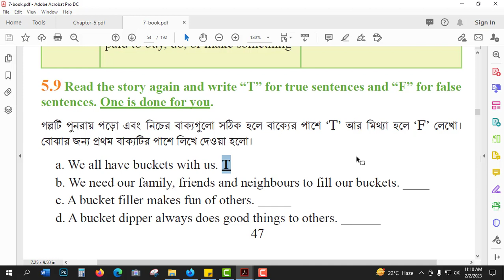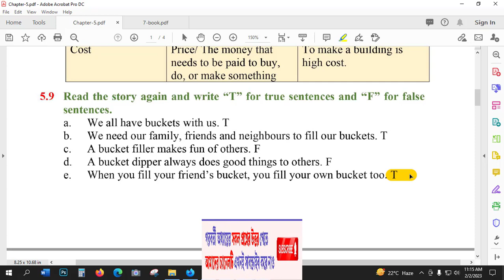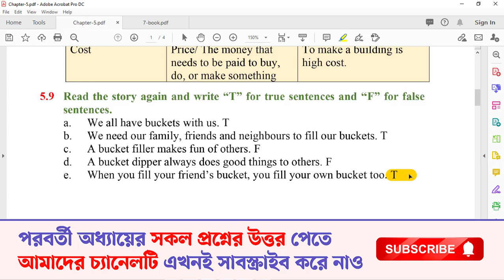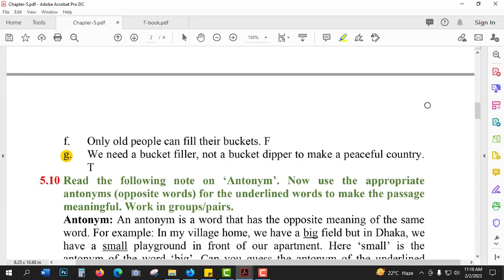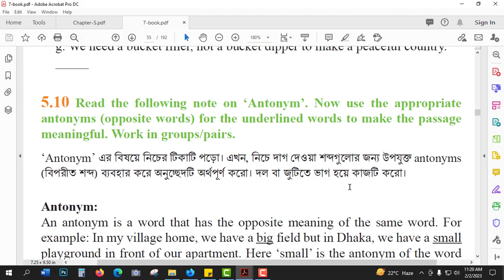Class 7 English Chapter 5.9 Question Answer 2023 | Courstika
class 7 english chapter 5.9 question answer : সপ্তম শ্রেণির নতুন কারিকুলামের ইংরেজি বইয়ের class 7 english unit 5 নিয়ে আজকের ক্লাসে আমি আলোচনা করেছি। এই ক্লাসে তোমরা 5.9 এর সবগুলো প্রশ্নের উত্তর পাবে। আশা করছি, সম্পূর্ণ ক্লাসটি তোমাদের জন্য উপভোগ্য হবে।